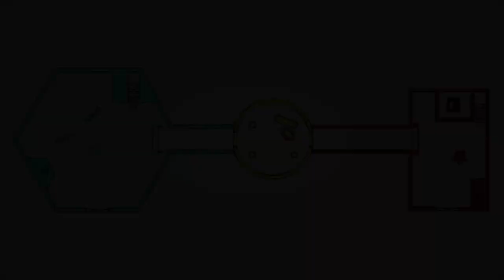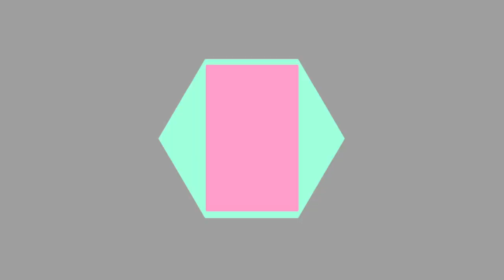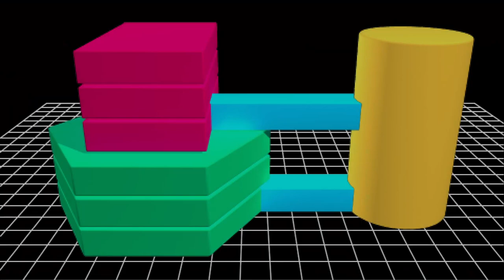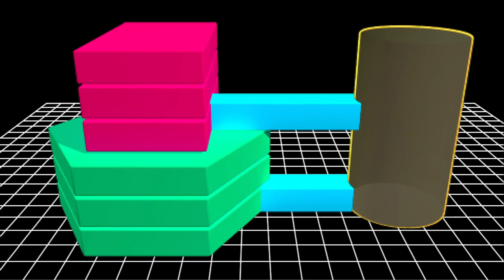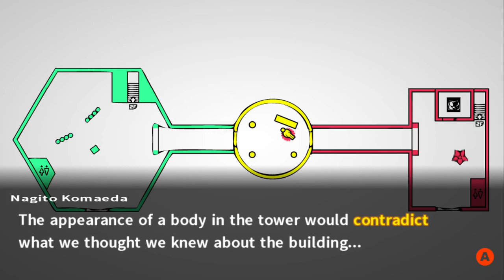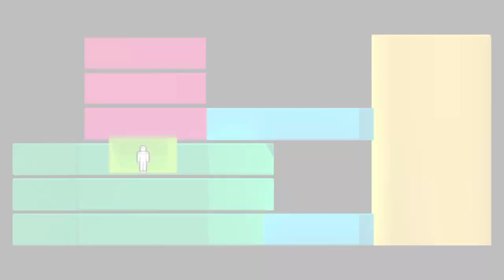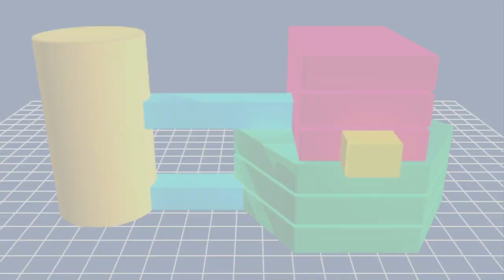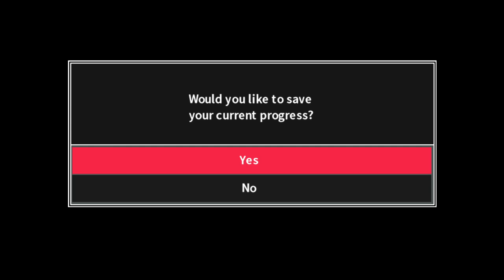The TOUGHEST Class Trial Yet | Danganronpa 2 PART 36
Let's begin the next class trial!